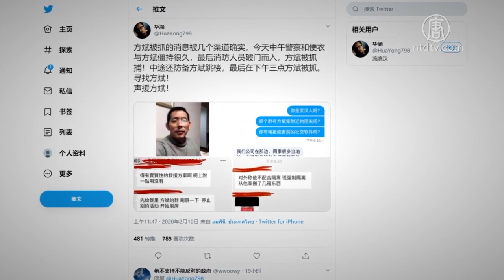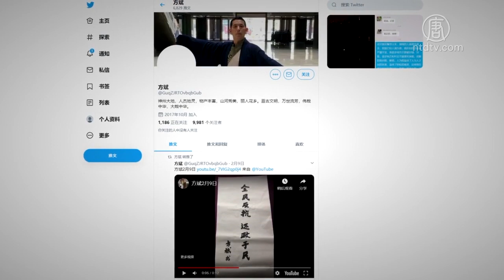武汉公民方斌被抓 网民呼吁国际关注【中国禁闻】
【新唐人北京时间2020年02月11日讯】首先来关注中国的消息。曾冒险调查中共隐瞒武汉肺炎疫情的武汉公民方斌，于2月10号被抓捕。方斌曾在5分钟拍下武汉第五医院搬出8具尸体，引起国内外轰动。

2月10号下午，多位大陆网民在推特发消息说：武汉公民方斌被抓捕。

大陆艺术家华涌也在YouTube节目中说，武汉网民和方斌所在小区的保安人员告知，方斌于下午3点多被抓，是中共公安部下达的命令，由消防人员配合。

2月11号，大陆网友高先生说，10号上午，有很多便衣和警察到方斌家抓人了，直至下午，消防人员撬门才把方斌抓走，并从他家搜走几箱东西。

高先生说，目前方斌面临极危险的处境，希望国际社会关注。

大陆网友高先生：「目前这个状态来说，反抗的异己人士来说，我们面临的是双重威胁，政府和病毒的双重威胁，所以很多事情我们是非常无力的一个状态。」

中国非政府组织活动人士杨占青说，方斌被抓不意外。

中国非政府组织活动人士杨占青：「因在中共统治下的中国，是不允许翻墙上推特，更不允许民间采访、播报疫情信息，但是他都做了，并且号召所有人都站起来，号召所有人去反抗暴政，这些肯定犯了大忌。」

杨占青说，方斌明知道自己处境危险还勇敢发声，当局担心会得到民间响应所以必须抓他，消除所谓的杂音。

方斌因不满中共当局掩盖疫情真相，于2月1号到武汉各家医院拍摄实际情况，当天他拍下武汉第五医院5分钟内搬出8具尸体的影片，引起国内外轰动。

随后，方斌被公安带走，在舆论压力下，他被释放。4号警方再次上门骚扰，方斌自此每天发视频向网民报平安，并发起「全民互助」运动。

7号，方斌在自制视频中，呼吁全民反抗中共暴政；9号，他在视频中，向大家展示了：「全民反抗，还政于民」8个大字。

直到2月10号下午，再次传出他被抓捕的消息。网民呼吁国际关注。

新唐人记者陈汉、李韵、 周天采访报导